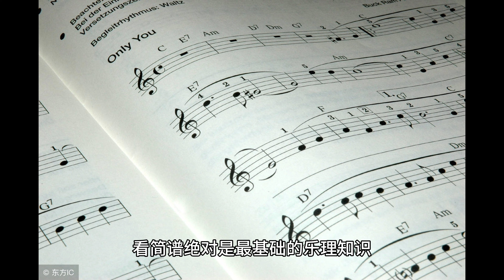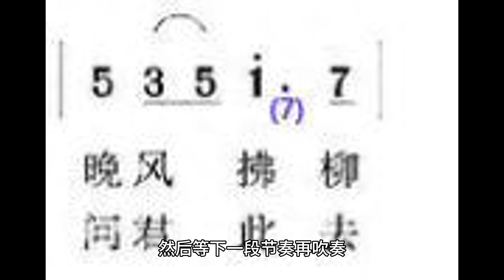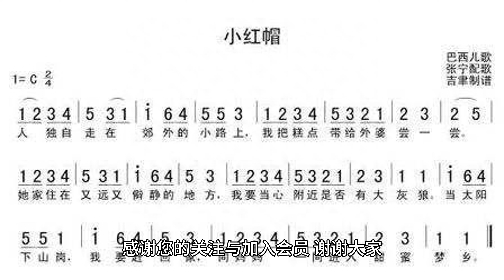简谱不会看？零基础简谱教程奉送大家！